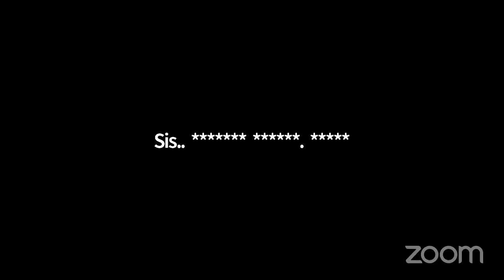sunday Sermin 22/01/2023